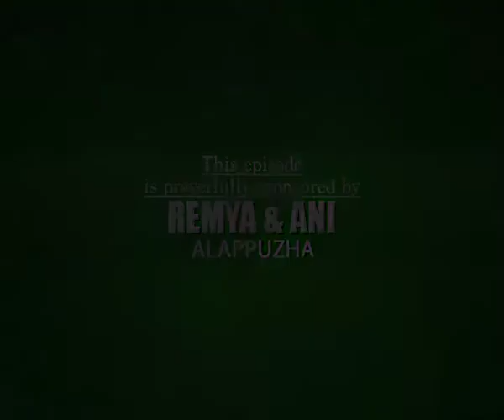Br.Ani George – Jesus Voice 15 11 2018 DAY